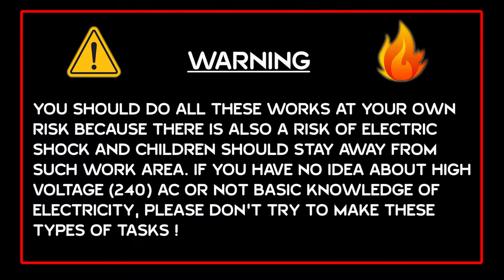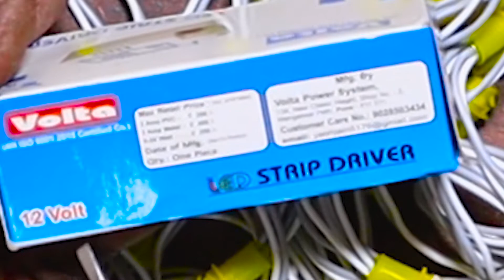HOW TO CONNECT HIGH BRIGHT LED SERIAL BULB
IT IS A VERITY HIGH BRIGHT LED SERIAL BULB. IT IS VERY SIMPLE TO FIT. WHO CAN CONNECT THIS SERIAL BULB. IT IS AFFORDABLE PRICE. NOTE : All Content used is copyright to Walk With ELECTRICAL AND PLUMBING WORKS B-CLASS.